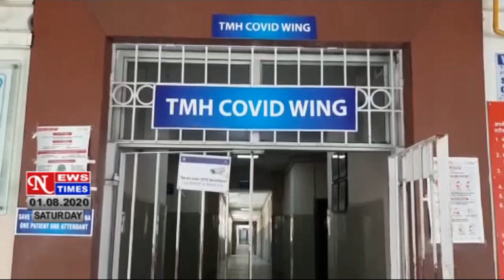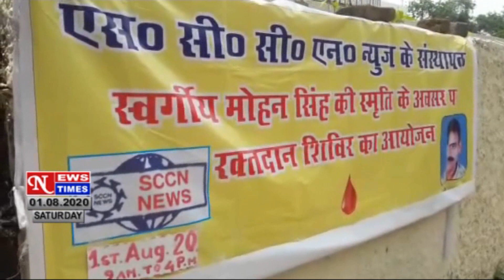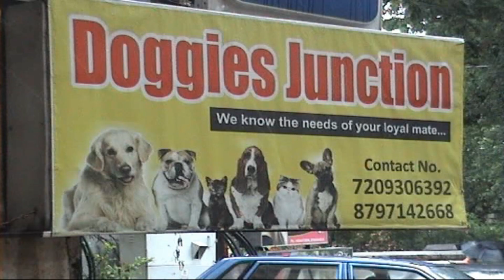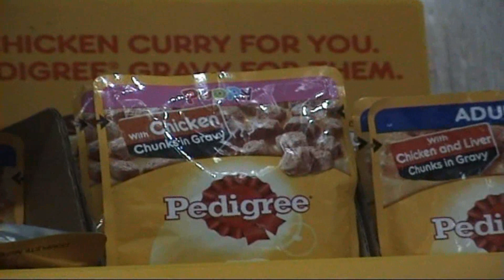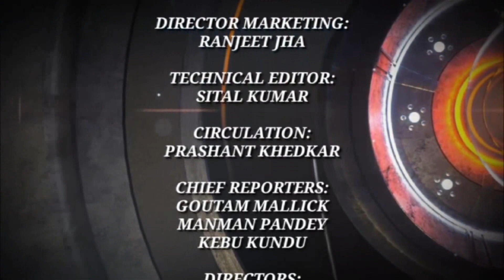NEWS TIMES Dated 01 08 2020